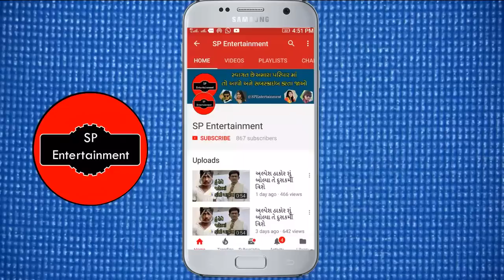મમતા સોની ની ફેમેલી | mamta soni family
mamta soni shayari

 Rozdhan App यहाँ से डाउनलोड करें और अपने अकाउंट में 50 Rs. Paytm Cash तुरंत पायें

       या अपने Rozdhan App में ये Code Use करें – 05YKSL

       Or use this this Invite code in your Rozdhan Application get Rs.50 Paytm Cash Instantly- 05YKSL

Earn Money daily by ROZDHAN Application:
1.      You’ll get Instant Rs.25 on the Application Download.
2.      You’ll get Rs.25 after applying my (Youtubers) Invite code also you needs to finish easy tasks and complete your profile.
3.      You’ll get Rs.6 per refer download but the one who applies the code needs to finish easy tasks in the app.
4.      Rozdhan has various interesting articles of different categories. You’ll get coins for reading and referring these articles. You’ll also get coins for Daily check in.
5.      These coins get converted in Paytm cash. (i.e. 250 coins=1 Rs.)
6.      You can withdraw the Amount from Rozdhan once it reached Rs.200. That is the minimum limit of withdrawal.
7.      The More you are active – The More You earn